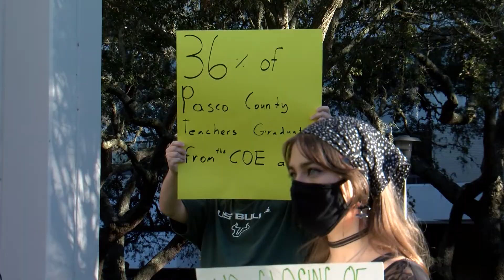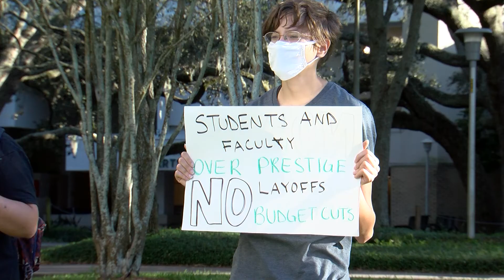Save USF education undergraduate degree